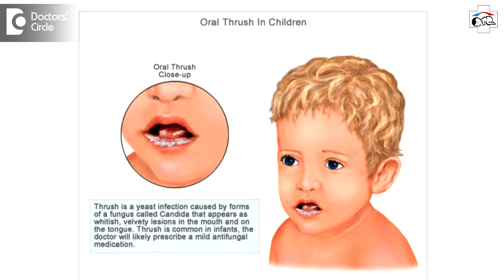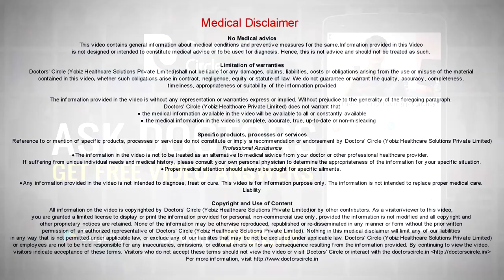Management of sore nipples in lactating mothers with baby's oral thrush - Dr. Varsha Saxena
Sore nipples in mother is a common problem in lactating. This can be due to the  improper latching of the baby to the  breast. Excessive  washing of the breast  with  water and  soap, but it  can  also be  due to  a condition called as  nipple thrush, which is a  fungal infection of the  nipple  of the  breast and it  can be  acquired from the  mother  directly or it  can be  due to a  baby who has  oral thrush. Thrush, is a common infection caused by a  fungus  called as candida  albicans. This  fungus can  live in warm, moist  sugary  region and this  baby’s mouth and the  nipple  of the  mother is the  ideal place  to  grow and produce  sore  nipples and oral thrush, If the mother is having a  nipple thrush, the  mother  will experience  severe pain which will be there  during breast  feeding and  otherwise also  there will be  a severe  pain in the  breast the nipple will be  red and  swollen. In such cases the baby should also be examined for evidence of thrush. There can be a white patch in the baby’s mouth. If the mother and the  baby are  suffering from such thrush, they  should be treated with local antifungal agents the baby should also be  examined for  diaper  dermatitis  ad in such  case the baby should be  having systemic  fungal infection. The mother should also be having systemic infection. But the mother and the baby should be treated with antifungal agents. If the mother is having cracked nipples, then there is more chance of her having nipple thrush. Cracked  nipples,  can be prevented  by proper latching of the baby  to the  breast using some emollient based creams on the  nipple and do not wash the  nipples frequently with  water and  soap.